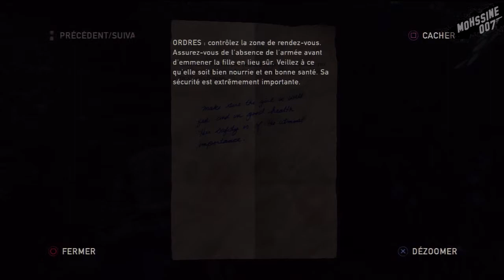The Last of us -walkthrough francais- {partie.6}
The Last of Us est un survival action sur PS3 qui raconte l'histoire de Joel et d'Ellie qui vont devoir s'entraider pour survivre face à une mystérieuse peste qui a décimé les Etats-Unis. La nature commence à s'approprier les villes abandonnées et les quelques survivants s'entretuent pour récupérer le peu de nourriture et d'armes encore présentes.